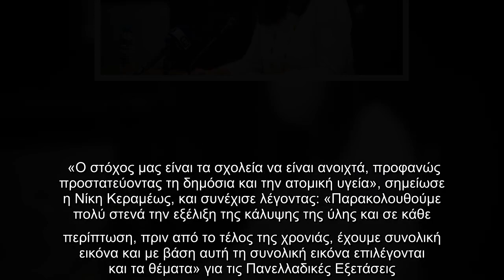Κεραμέως: Πότε θα παρεμβαίνει η αστυνομία πανεπιστημίων -Τι είπε για Πανελλαδικές, ελάχιστη βάση εισ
Κεραμέως: Πότε θα παρεμβαίνει η αστυνομία πανεπιστημίων -Τι είπε για Πανελλαδικές, ελάχιστη βάση εισαγωγής